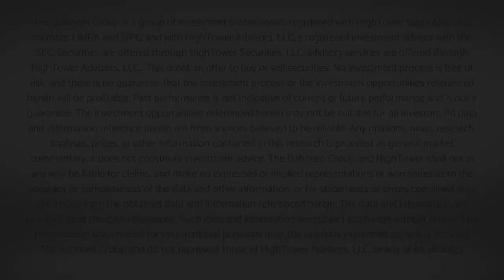Dividend Cafe - Colluding With The Yield Curve